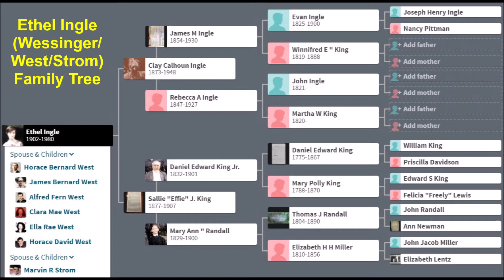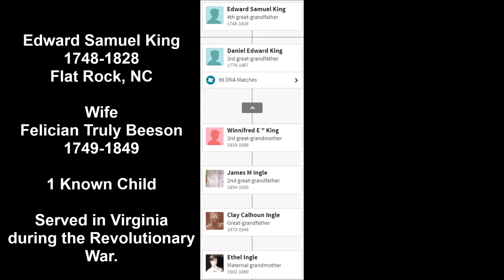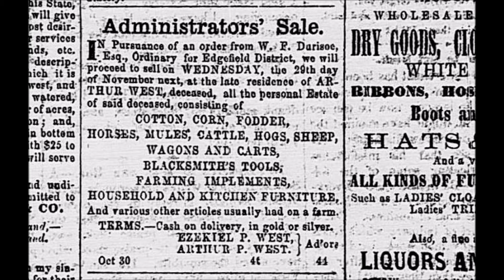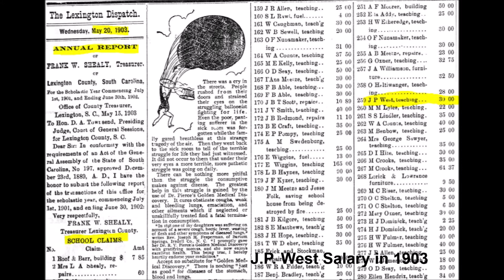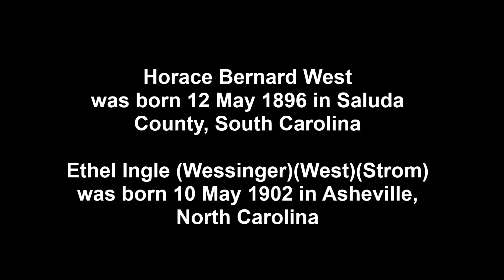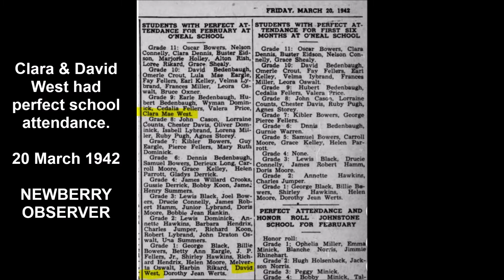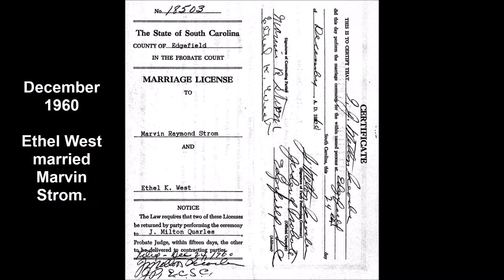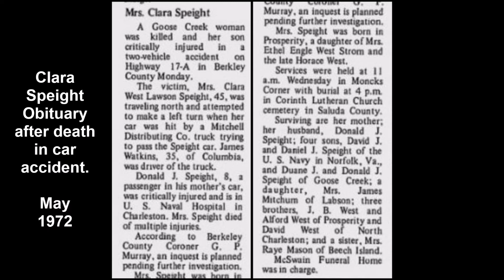Horace Bernard West Life & Ancestry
Horace bernard west west family south carolina clara mae speight